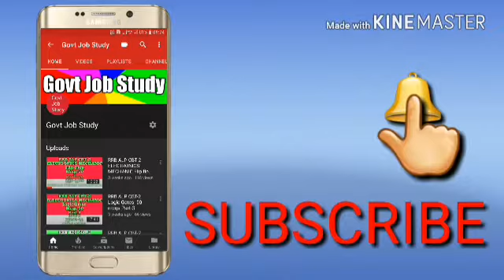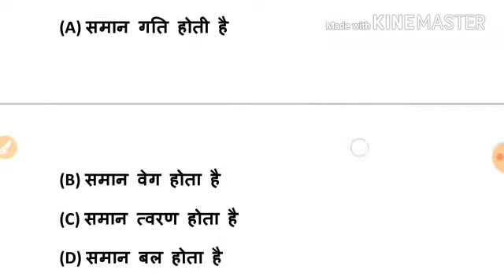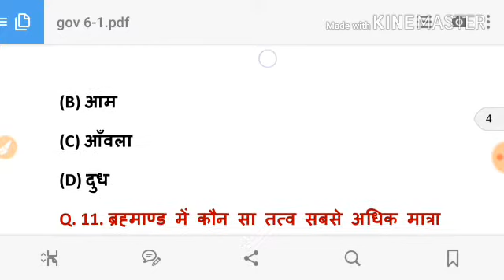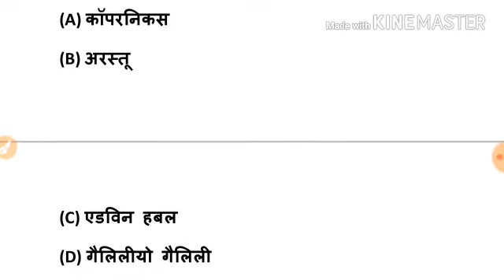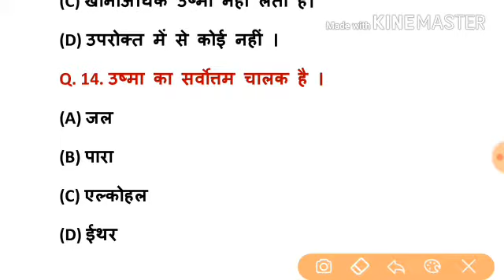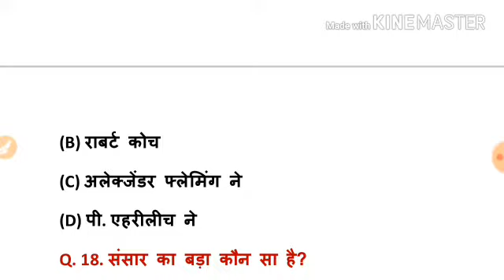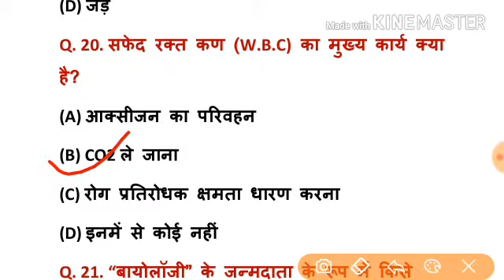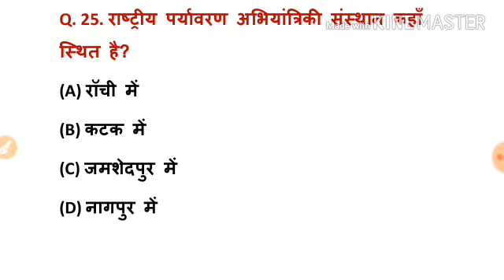विज्ञान के अति महत्वपूर्ण प्रश्न for Railway NTPC and Group